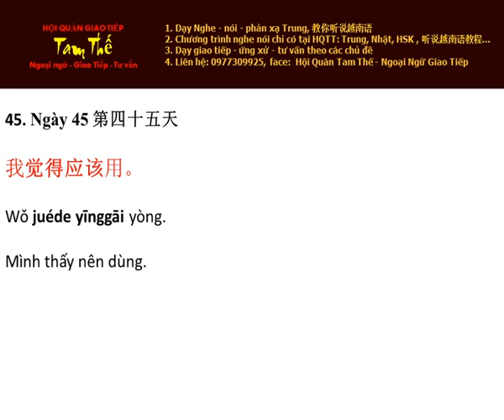Ngay 45 Mình cảm thấy nên dùng - Nghe Noi Tieng Trung Moi Ngay Mot Cau